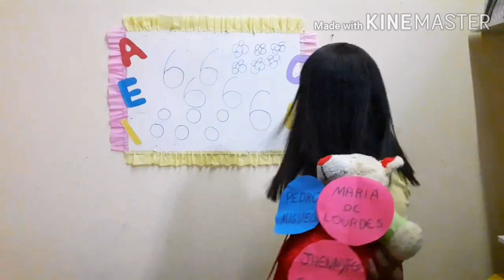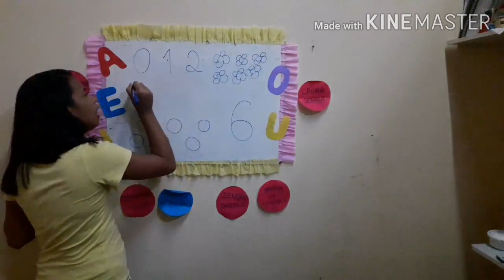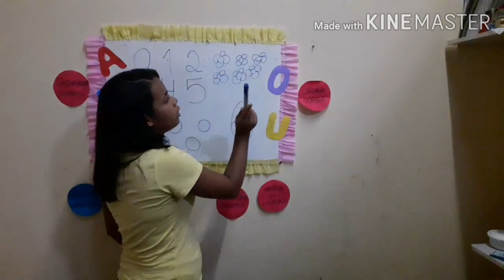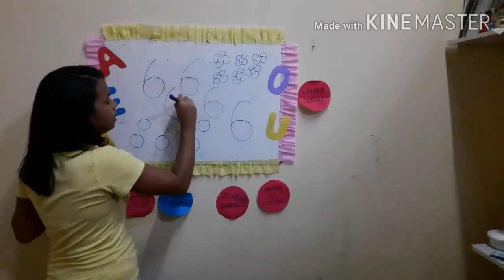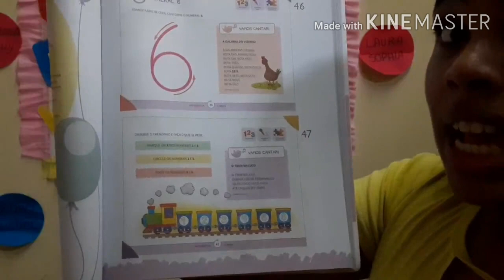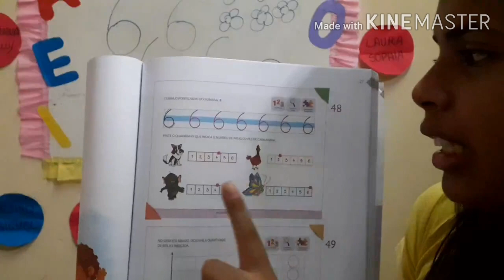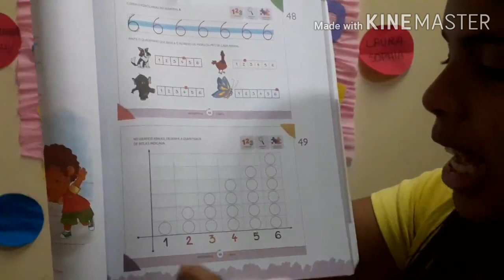Sexta-feira Infantil III (Tia Lu e Tia Maria)